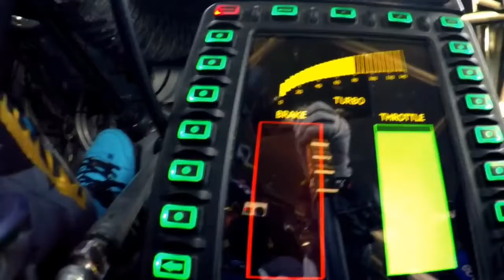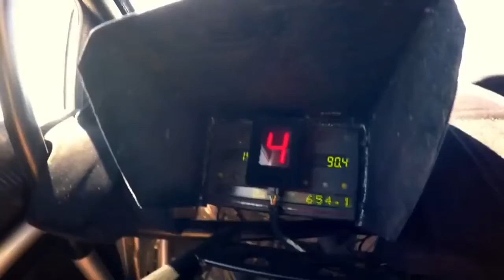AMAZING Dubai Police VS Racer